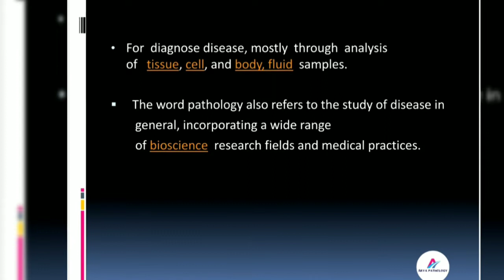INTRODUCING TO PATHOLOGY (BASIC)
definition, types, members..